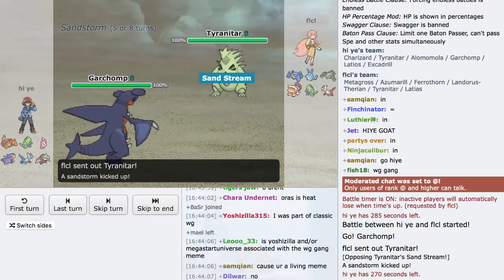Smogon Tour 24 FINALS! Hiye vs FLCL! w/ FlamingVictini!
What's up guys, FlamingVictini here! This is live commentary on the Smogon Tour 24 Finals between FLCL and Hiye! Enjoy!

● Pokémon is owned by Gamefreak! & is published by Nintendo!